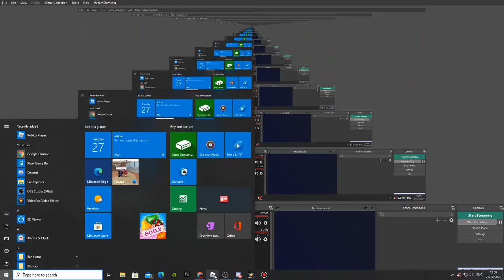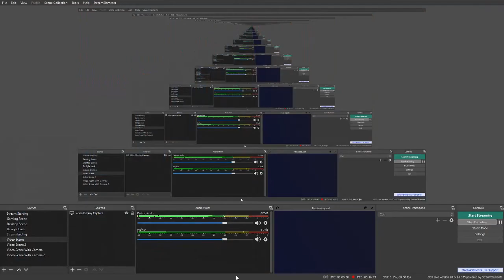ROBLOX MURDERER X PARTY W/ FRIENDS!!!!